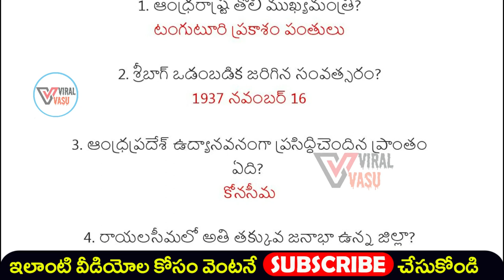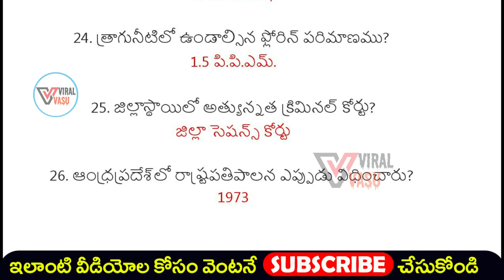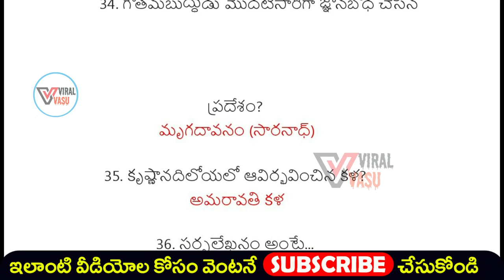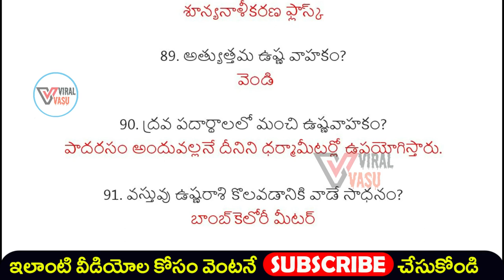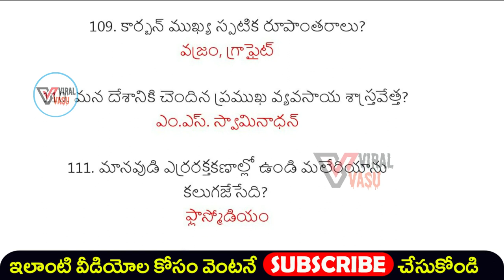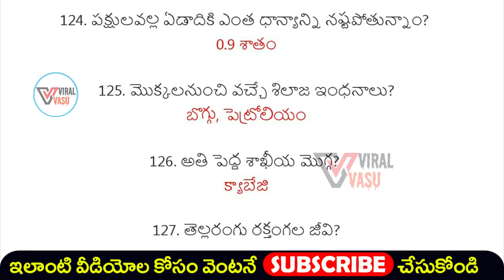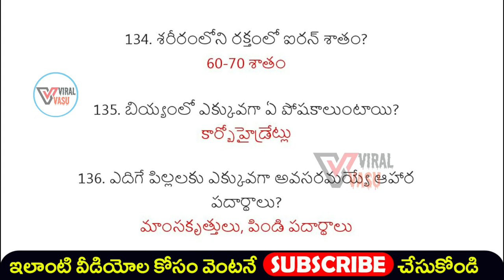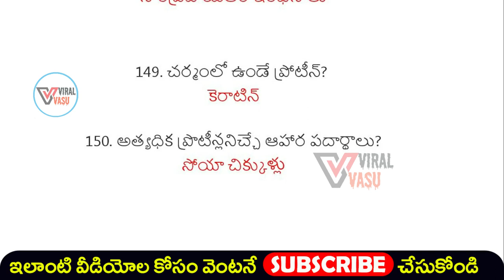AP Grama Sachivalayam Exam Model Paper | ViralVasu